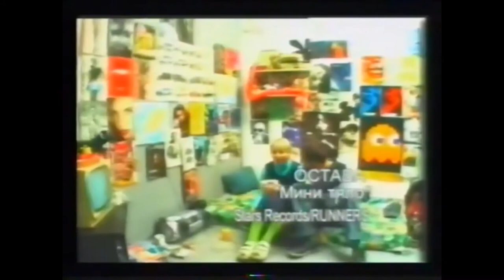ОСТАВА ‎– 2002, След любов по време на война; Тв предаване “НА ЕДИН ДЪХ” с Деси Томова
ОСТАВА ‎– След Любов По Време На Война 👾

Genre: Rock
Style: Alternative Rock, Pop Rock
Year: 2002

Tracklist
Мини Тяло 3:57
Огледало 4:47
Изтъркан Момент 4:09
Безплатни Мисли 4:01
Парите                      3:41
Експеримент        4:44
Красиви Хора        3:53
Не Искам Вече 3:48
Къде Си Ти               5:39
Самотен Човек 4:08
Вечно Вплетени 4:33

Bass – Боян Петков
Drums – Даниел Петров
Guitar [Pedal Steel], Piano, Harmonica – Михаил Шишков
Guitar, Vocals, Programmed By – Георги Георгиев
Producer – Десо Велчев, Остава
Vocals, Acoustic Guitar, Programmed By – Свилен Ноев